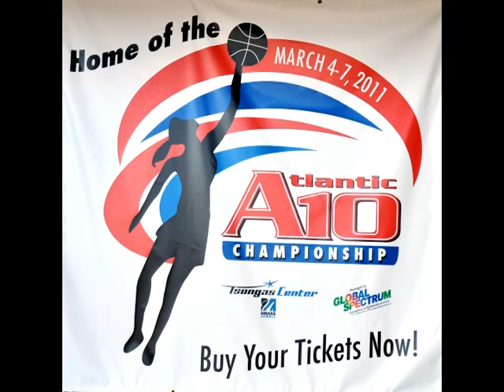48 Hours at the Tsongas Center